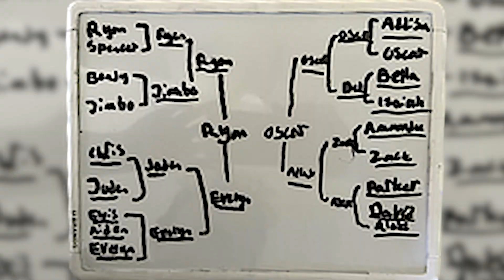We Battled 1v1 With FLIPS! - Vertigo X Battle of Fury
This video documents the boys and my trip to Connecticut for Vertigo x Battle of Fury.
Camera: Canon Eos M200
Editing: Adobe Cloud, mainly Premiere Pro
thanks for reading these :)